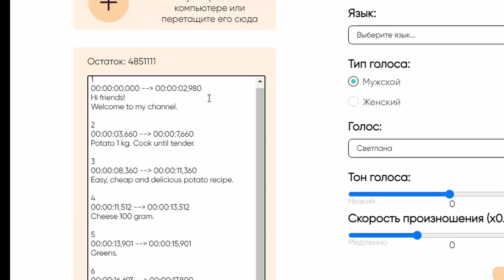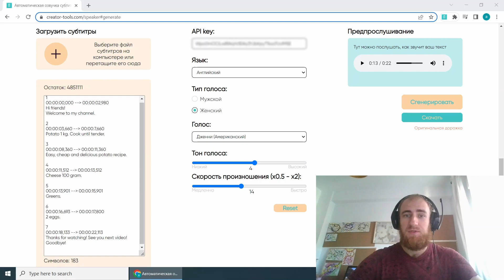Как использовать генератор голоса из субтитров Youtube Creator-Tools. Показываю.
В этом видео я покажу вам, как легко и просто использовать генератор голоса из субтитров Creator-Tools. Вы полюбите этот инструмент, когда начнете им пользоваться!
Все очень просто, смотрите видео.
Теперь ваше видео можно слушать в фоне!

У всех пользователей переводчика уже есть пакет на 25000 символов